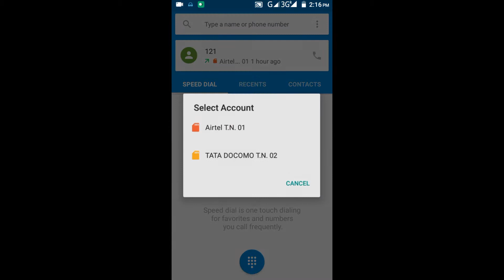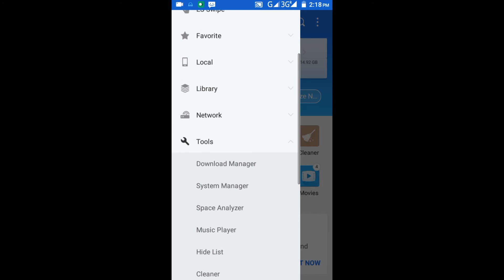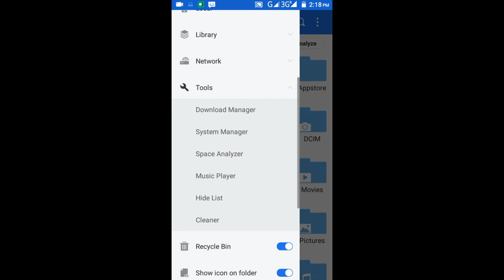Automatic Call Recording Without App